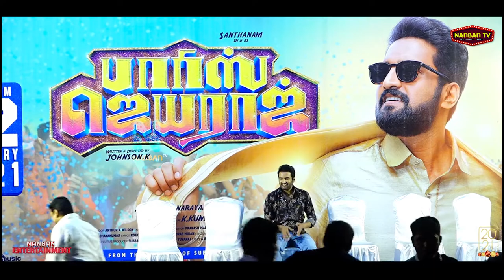🔴Live Performance Gaana Song l Parris Jeyaraj Press Meet l Santhanam | Santhosh Narayanan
🔴Live Performance Gaana Song l Parris Jeyaraj Press Meet l Santhanam | Santhosh Narayanan | Nanban TV

Lark Studios  Presents
Santhanam in & as  "Parris Jeyaraj"
Written and Directed by Johnson K
Produced by K.Kumar
Production house – Lark Studios
Cast: N.Santhanam,Anaika Soti,Sastika Rajendran,Maruti Prudhviraj,Mottai Rajendren
Dop: Arthur  A  Wilson
Choreography: Sandy
Art Direction: G. Durairaj
Written & Directed by JohnSon .K
Editor - Prakash Mabbu
Stills - A. R. Murugan
Co- director - Vel Murugan
PRO - Yuvraaj